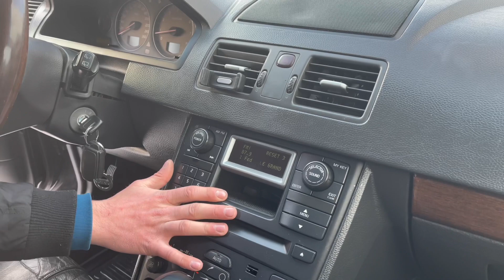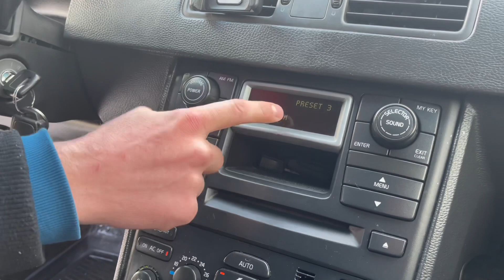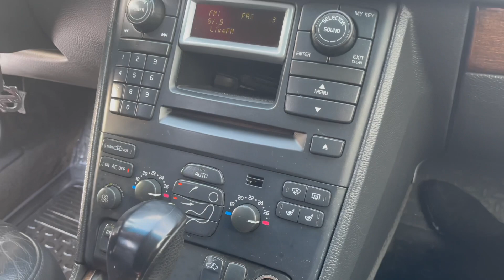VOLVO XC90 за 300,000р или История Большого обмана!)))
Крутая а может и не крутая машина,она будет для всех по разному,много чего не успел сказать,дикий холод этого не дал,но ещё не последняя Вольво однозначно,будут ещё такие и успею все высказать про неё!
А пока смотрим это!))))
Пишем коменты
Предложения
И пожелания!
Всем добра !)